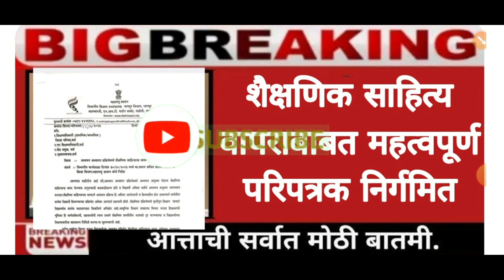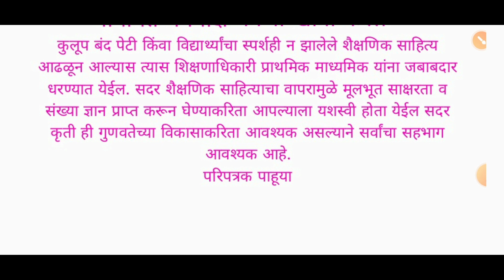शैक्षणिक साहित्याचा वापर बाबत महत्त्वपूर्ण परिपत्रक निर्गमित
शैक्षणिक साहित्याचा वापर करणे बाबत महत्त्वपूर्ण परिपत्रक 3 नोव्हेंबर 23 परिपत्रक निर्गमित
शैक्षणिक साहित्य वआपरण्यआचए फायदे
shaikshnik sahityavha wapar karnebabat ptr